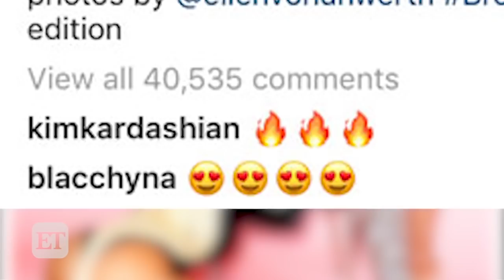Kim Kardashian Reacts to Nicki Minaj's Having 'Minaj a Trois' on Her 'Break the Internet' Cover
The 'Feeling Myself' rapper posed for 'Paper Magazine's' winter edition -- and it might be her most risque cover yet!